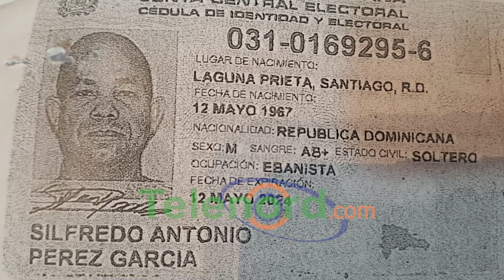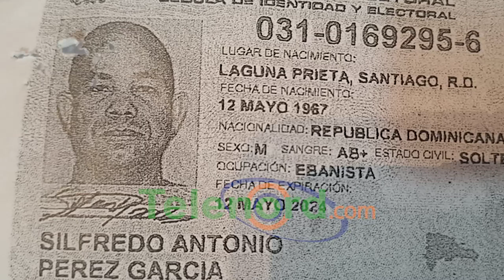Infarto en plena audiencia provoca muerte de un hombre en SFM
San Francisco De Macorís.- Un infarto fulminante provocó la muerte de un hombre, ocurrida el martes 28 de noviembre, en medio de una audiencia en el Palacio de Justicia, mientras buscaba obtener la custodia de sus hijos.

El fallecido fue identificado como Wilfredo Pérez García, oriundo de la ciudad de Santiago, quien de acuerdo al abogado Ramón Orlando Justo, en medio de la audiencia este sintió un fuerte dolor en el pecho, por lo que pidió unos minutos al salir de la audiencia.

Perez García fue llevado a un centro de salud en donde fue declarado muerto.

El fallecido fue calificado como un hombre bueno que pretendía cuidar a sus dos hijos ya que la madre de los dos menores edad no cumplía con los requeridos para cuidar a los dos infantes.